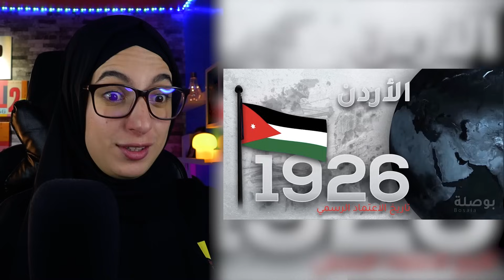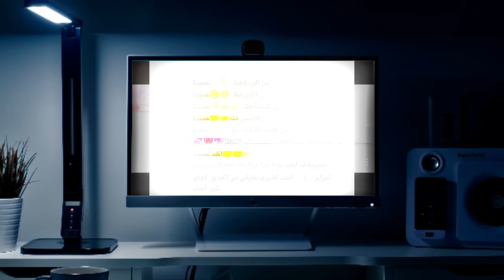تاريخ جميع الأعلام العربية من الاحدث الى الاقدم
المغرب
مصر
الأردن
سوريا
السعودية
الجزائر
موريتانيا
الكويت
الإمارات
قطر
اليمن
البحرين
عمان
السودان
فلسطين
تونس
ليبيا
لبنان
الصومال
جزر القمر
جيبوتي
العراق